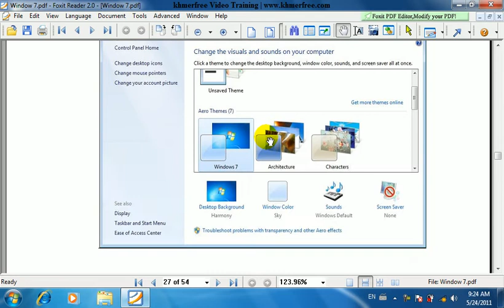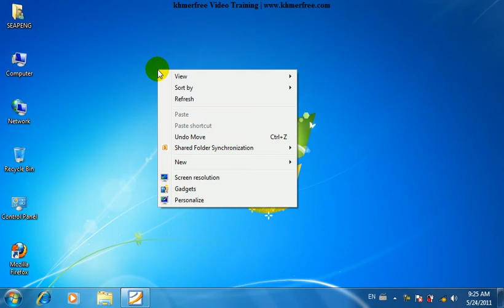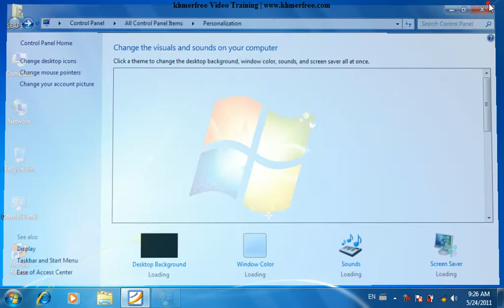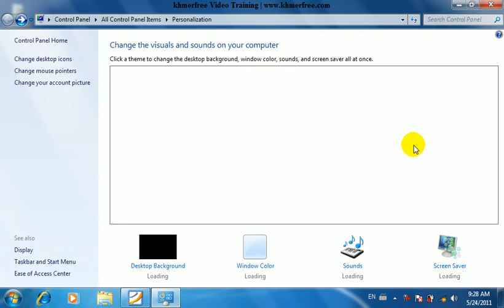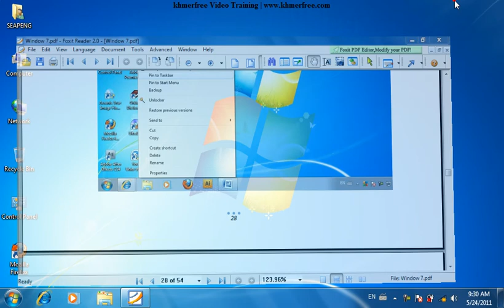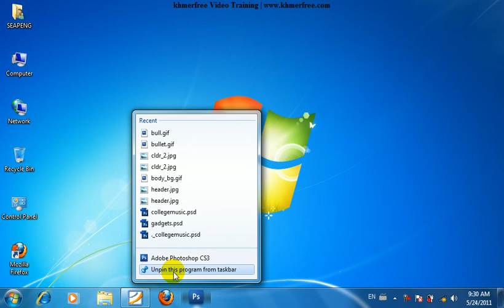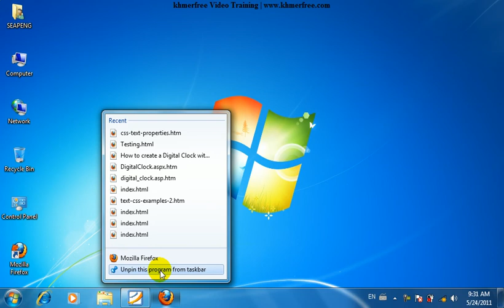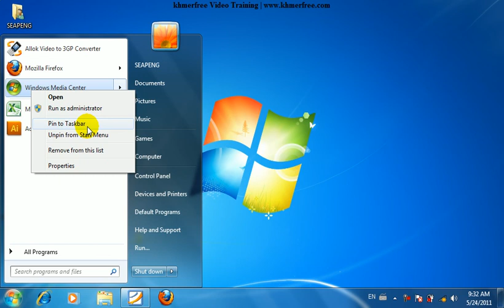Windows 7 Tutorial: Introduction Personalize